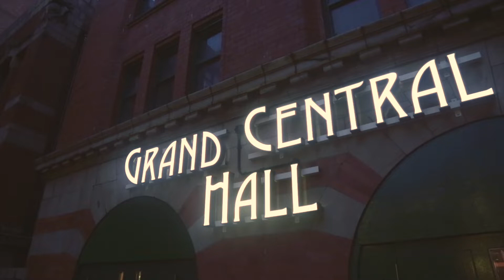Sunday at The Grand - Grand Central Hall, Liverpool | The Guide Liverpool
'Sunday's at The Grand' is one of the most exciting evening's we have had in ages.
Book for next Sunday now. Best of British themed, hosted by Leanne Campbell with a Queen tribute headlining.
Delicious Sunday Roast included